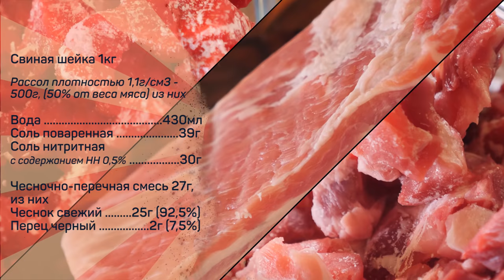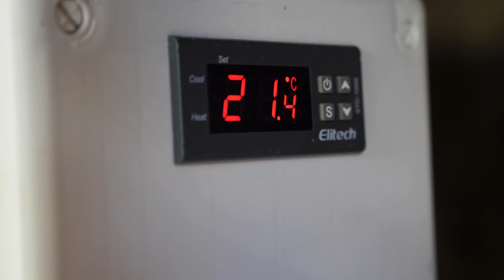Колбаски туристские сырокопченые по ГОСТ 16131 своими руками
Колбаски с/к в/с туристские ГОСТ 16131
Говядина нежирная 400г
Свинина (плечо) 200г
Свиная грудинка с жирностью не меньше 75% - 400г
Перец 1г
Тмин 1г
Чеснок свежий 0,6г
Сахар 2г
Соль нитритная (НН 0,4-0,6%) 35г

Этап 1
Сырье подморозить до -2 градусов по Цельсию. Грудинку нарезать кубиками по 4мм, остальное сырье нарезать для мясорубки.

Этап 2
Говядину и свинину пропустить через мясорубку с решеткой 3-8мм, добавить пряности, соль, сахар, перемешать до однородности, добавить подмороженную нарезанную грудинку и перемешать не допуская размазывания сала по фаршу.

Этап 3
Набить фаршем свиную череву калибром 32-45мм, перевязать колбаски длинной по 12-15см,отправить на осадку  холодильник (+2..+4 и влажность 87+/-3%) на 3-4 суток с прессованием и затем еще на 2-3 суток при тех же температурно-влажностных режимах БЕЗ прессования.

Этап 4
Копчение проводить дымом лиственных пород (бук, дуб, ольха и др.) в течение 1сут. При 20…+/-2 градусов Цельсия

Этап 5
Первая фаза сушки 5..7 суток при 13 …+/-2 и влажности 82 …+/-3%

Этап 6
Вторая фаза сушки при 11..+/-1 градус и влажности 76 …+/-2% до потери веса в 39% от массы несоленого сырья.

Произведение «Колбаски туристские сырокопченые по ГОСТ 16131 своими руками» созданное автором по имени Дмитрий Fresco, публикуется на условиях лицензии «Attribution-NonCommercial-NoDerivs» («Атрибуция — Некоммерческое использование — Без производных произведений») 3.0 Непортированная.